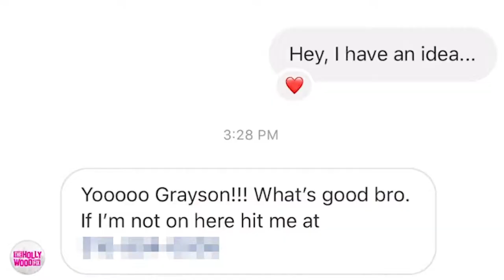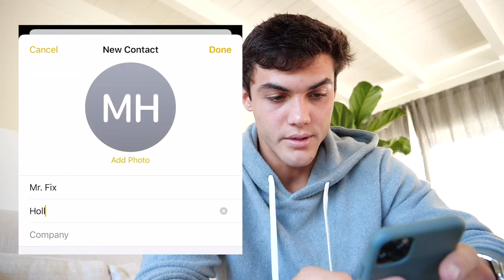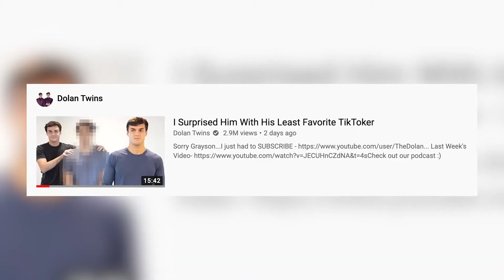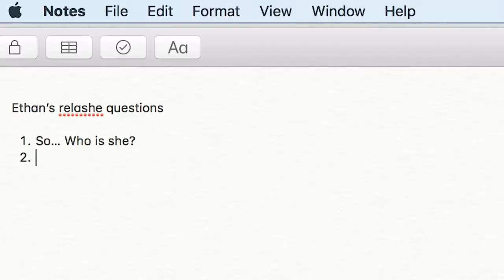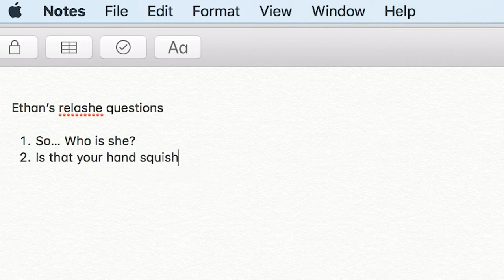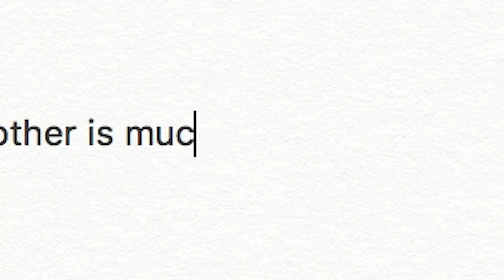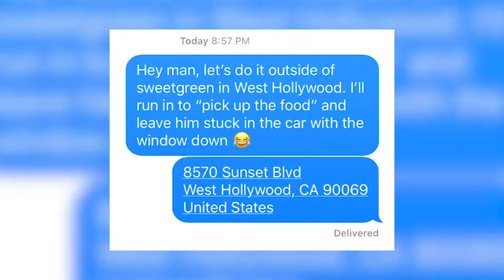I exposed Ethan’s relationship with paparazzi (Dolan Twins Deleted Video)